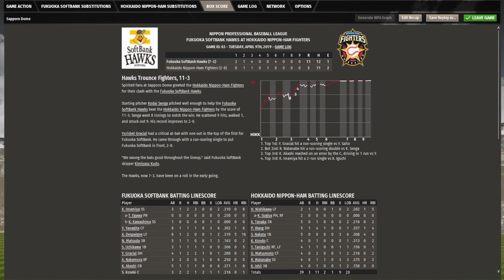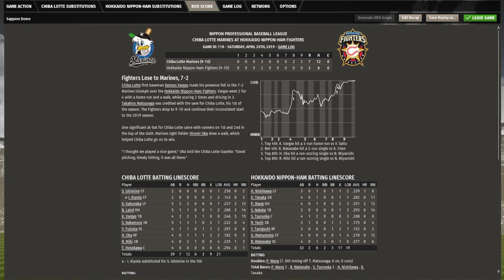▼[ootp実況] 斎藤祐樹ハンカチ王子物語 第2話 「ベースカバーを怠った斎藤に懲罰的交代」~基本中の基本、ベースカバーを怠り失点する斎藤~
みなさん、こんにちは、ワンダリングフィッシュ改め、コロ
ナブッコロスです。
プロ野球チーム経営ゲーム、Out of the Park Baseball、斎藤祐樹ハンカチ王子物語の第2話をプレイしていきます。
開幕で勝てなかったせいか、動きに緩慢さが目立つ斎藤にとって試練の４月になったようです。。。

コロナの拡大が世界中で止まらない状況ですが、オリンピックについて、仮に中止になったとしてもチケットの払い戻しはしない、という方向のようですね。開会式などはトップレートのシートだと２０万円くらいしたと思うのですが、これは購入されていた方はたまらないですね。夫婦やカップルで行くとしたら４０万円。。。
私は夫婦そろって、すべてのチケットの抽選からはずれてしまったので、自宅観戦の予定だったので、ここに関しては無影響。。。